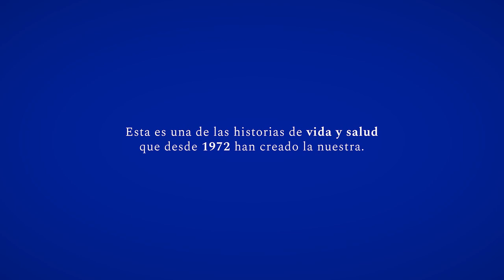Historia de vida: William Porras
Don William dejó atrás el dolor y la imposibilidad de conciliar el sueño. Ahora, es autónomo en sus actividades rutinarias con normalidad.

Estas son las historias de vida que crean la nuestra.